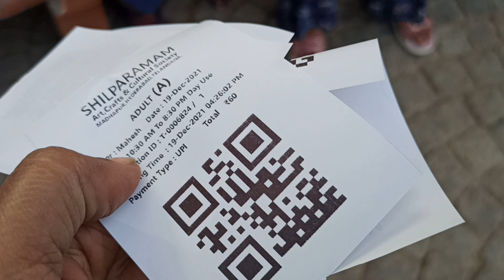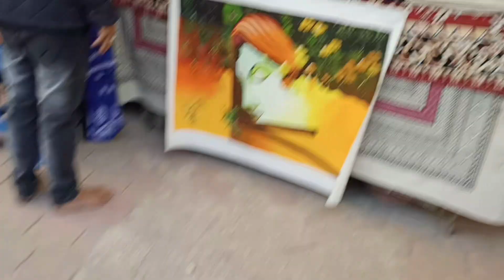CRAFT MELA IN GACHIBOWLI SHILPARAMAM 2021 PART:-1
HI FRIENDS, TODAY CONTENT IS CRAFT MELA IN GACHIBOWLI SHILPARAMAM. WATCH THE VIDEO TILL THE END. THIS CONTENT IS DIVIDED INTO TWO PARTS, TODAY I M PRESENTING 1ST PART. WATCH THE VIDEO AND ENJOY THE VIDEO.